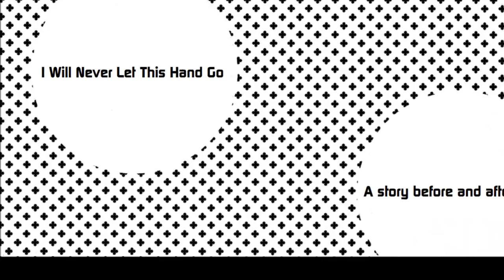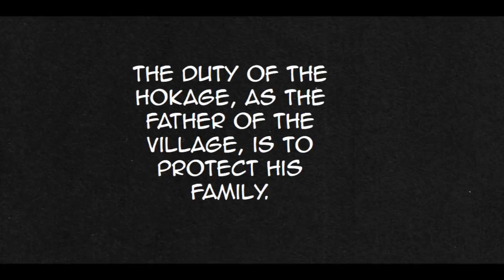NaruHina - I will never let this hand go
I hope you enjoyed this story...

Credits:
Artist: Soda